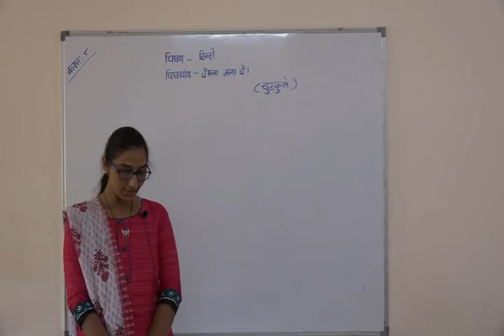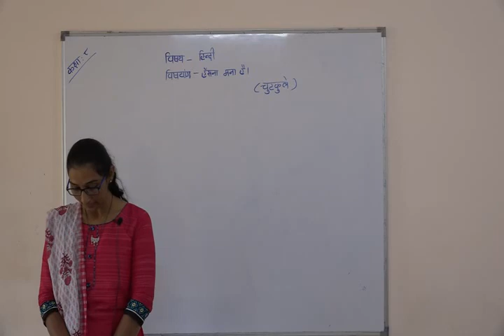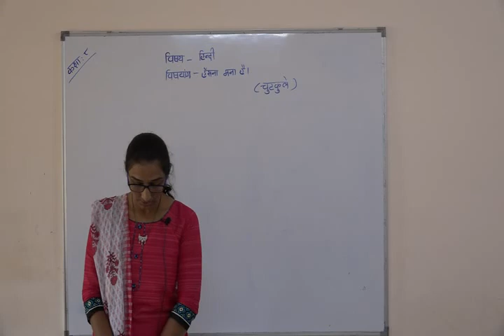Shree Adarsh Primary School,Bhabhar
ધોરણ 8 વિષય હિન્દી પાઠ હસના મના હૈ